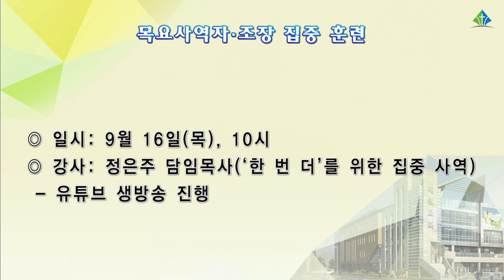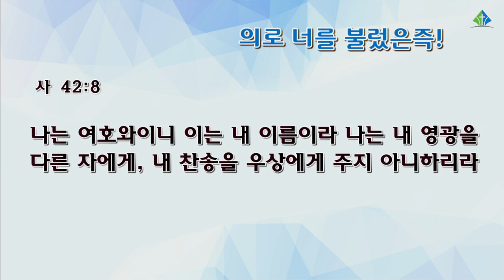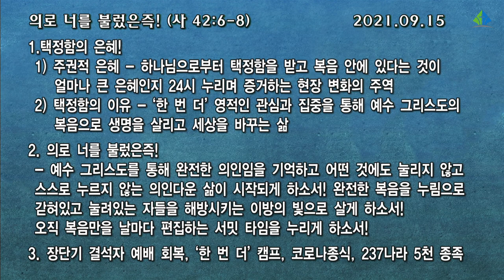[예원교회] 수요 전체예배 - 의로 너를 불렀은즉! - 정성민목사 - 2021.09.15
이사야 42:6-8
의로 너를 불렀은즉!
정성민목사